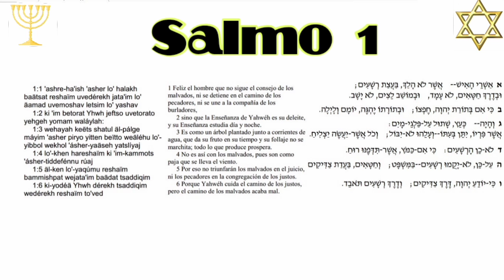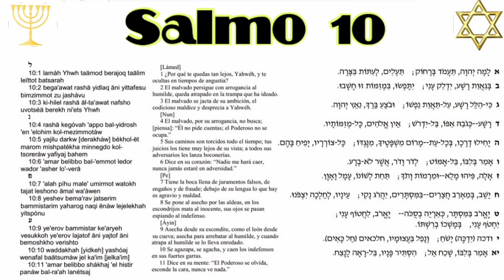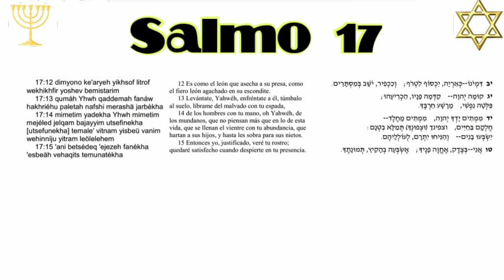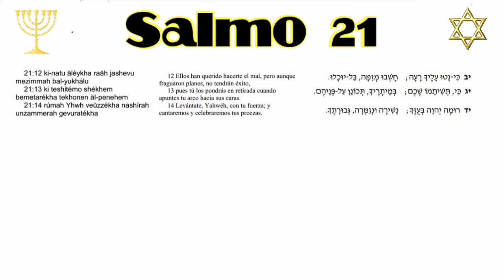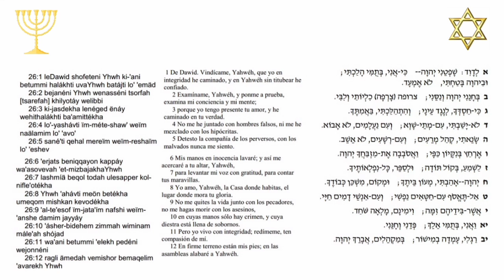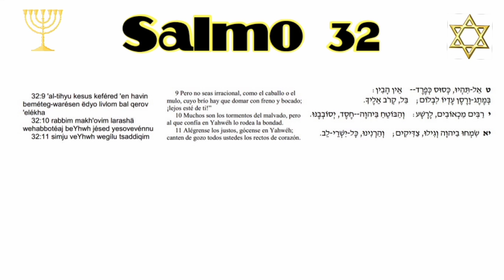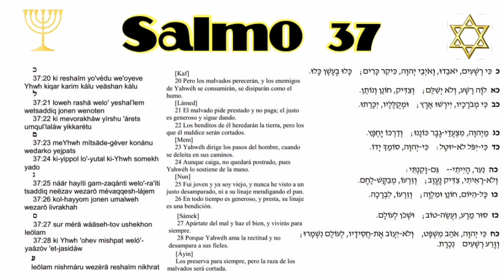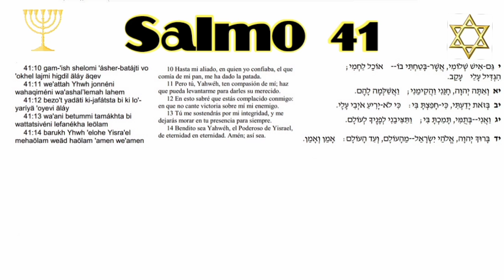TEHILIM-SALMOS - SP-HEBR 1 AL 41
TEHILIM - SALMOS
- Desde el 1 al 41  ( primer  libro )
-Audio en español, escritura en hebreo y español
  Traducción libre .

Espero que sea de bendición, Shalom ¡¡